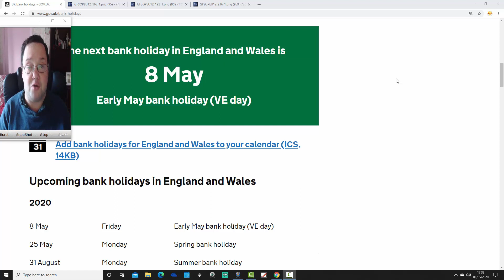Third Early Spring (VE Day) Bank Holiday Weekend Forecast (01/05/20)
VIDEO DESCRIPTION:

Third weather forecast update for early May (VE Day) bank holiday.